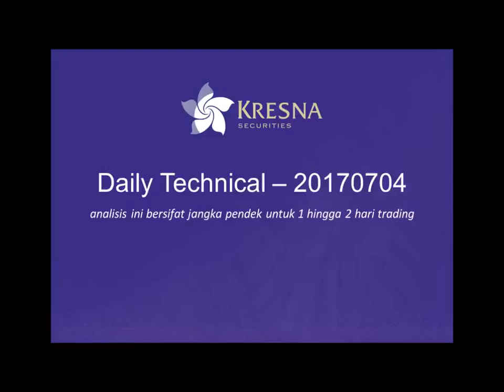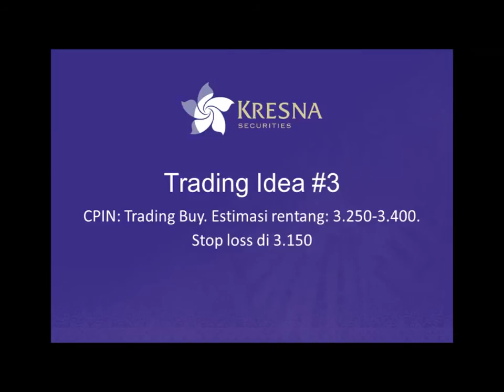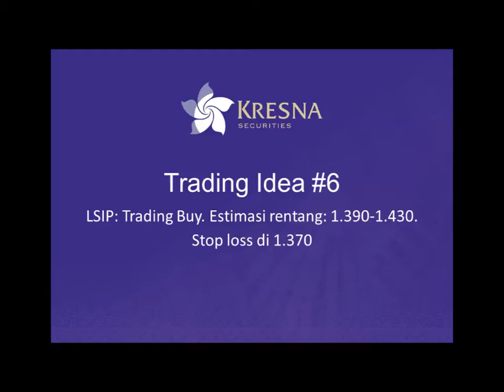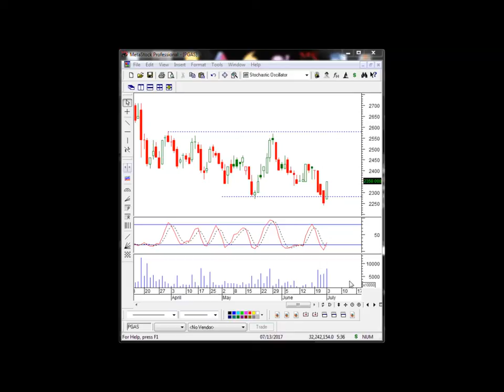Daily Technical 20170704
Update IHSG:

IHSG kembali reli dan mencetak all-time high pada hari pertama pembukaan perdagangan bursa setelah libur panjang Idul Fitri 2017. Reli tersebut juga menguji area resisten 5.900, dengan target jangka panjang di level 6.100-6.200. Pada hari ini, kami memperkirakan IHSG bergerak masih berpotensi reli pada rentang 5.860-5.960.

Trading idea hari ini - 2017/07/04

BBTN: Trading Buy. Estimasi rentang: 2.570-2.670. Stop loss di 2.530
BNGA: Trading Buy. Estimasi rentang: 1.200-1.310. Stop loss di 1.150
CPIN: Trading Buy. Estimasi rentang: 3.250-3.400. Stop loss di 3.150
BSDE: Trading Buy. Estimasi rentang: 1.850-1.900. Stop loss di 1.830
INDF: Trading Buy. Estimasi rentang: 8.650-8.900. Stop loss di 8.550
LSIP: Trading Buy. Estimasi rentang: 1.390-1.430. Stop loss di 1.370
SCMA: Trading Buy. Estimasi rentang: 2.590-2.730. Stop loss di 2.550
PGAS: Trading Buy. Estimasi rentang: 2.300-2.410. Stop loss di 2.250